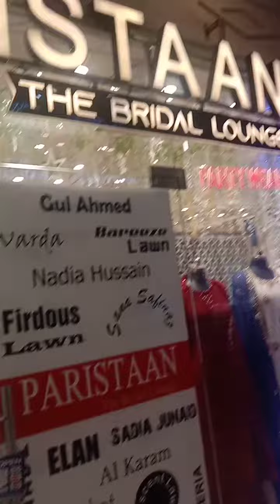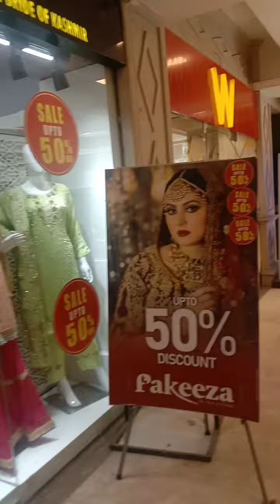KASHMIR ME CITY MALL ME PAKISTANI BRAND SALE HOTA HAI.INDIA..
Kashmir ke City Mall me bikta hai p